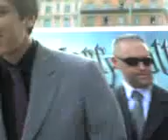James and Oliver Phelps at Harry Potter Truck Milan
This is James and Oliver at the Harry Potter truck event in Milan while me and my friends Jenny and Sofia were asking for autographs and pictures ;)
They were lovely!